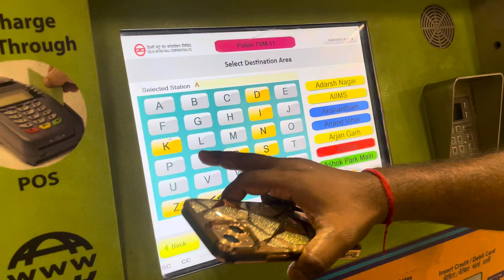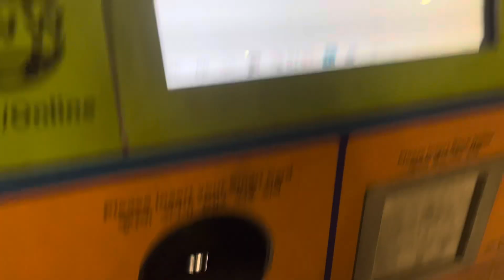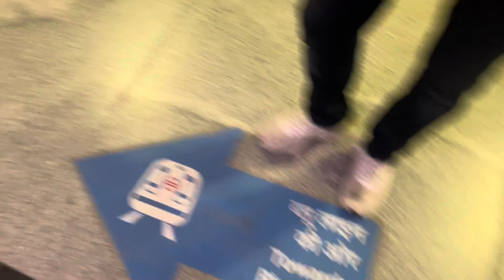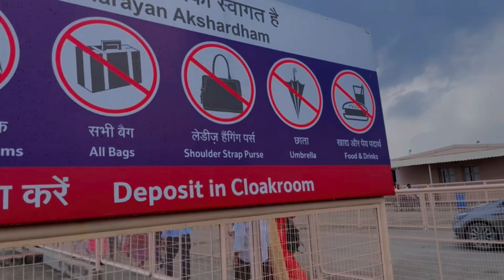Akshardham temple delhi | Palam to akshardham by metro | Akshardham mandir water show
Akshardham mandir Delhi |
Akshardham water show |
Akshardham mandir |